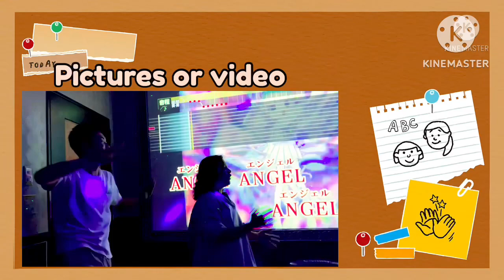Chill Driving Countryside of Japan: Curvy&Long Tunnels